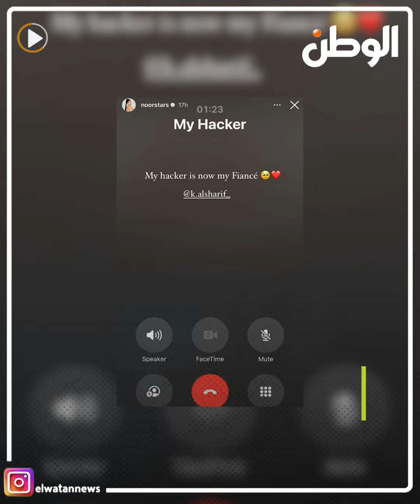خطوبة البلوجر نور ستارز بطريقة فاجأت الجمهور .. بدأت بخطة هاكر